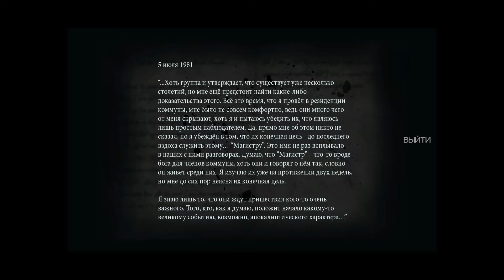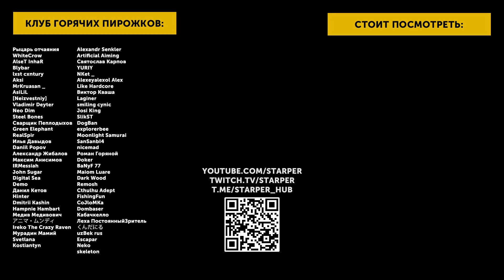Them and Us #02 | Время ужина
Вторая часть моего прохождения Them and Us, в которой Алиша пытается организовать склад полезных вещей, попутно открывая пару запертых дверей.